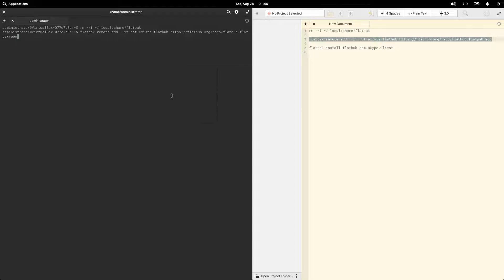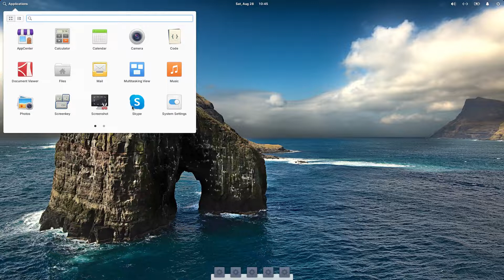How to install Skype on Elementary OS 6.0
In this video, we are looking at how to install Skype on Elementary OS 6.0.  Enjoy!